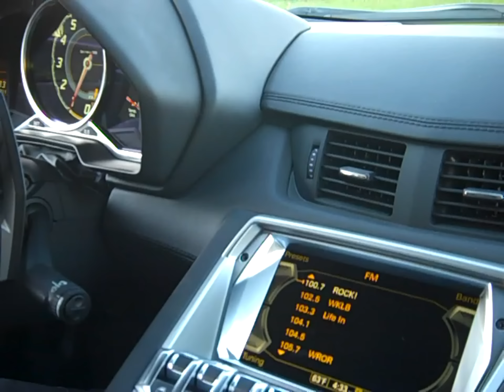Lamborghini Aventador LOUD startup + interior details HD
Facebook.com/IrvineBrothersPhotography
Lamborghini Aventador was provided by Herb Chambers Lamborghini of Boston: